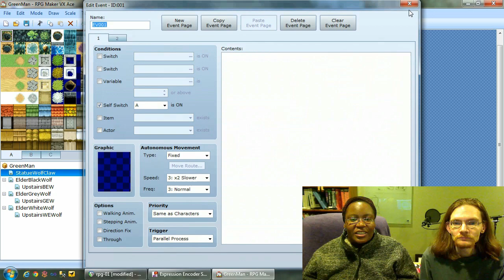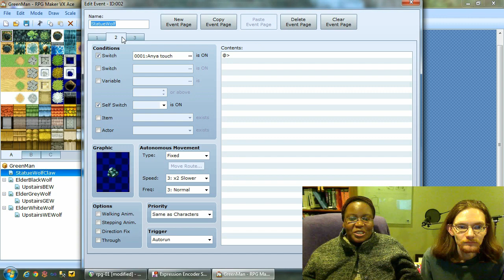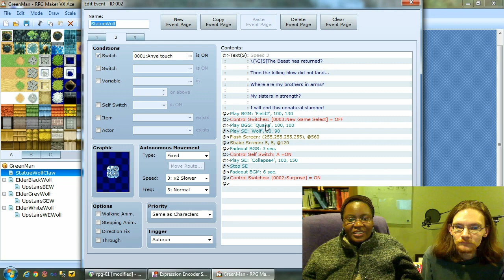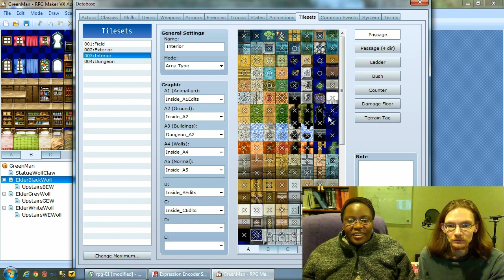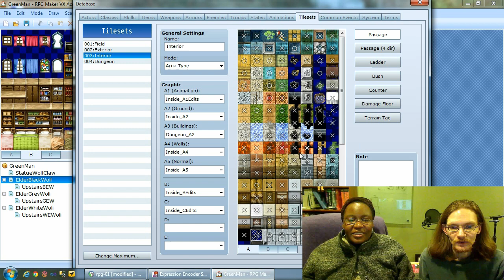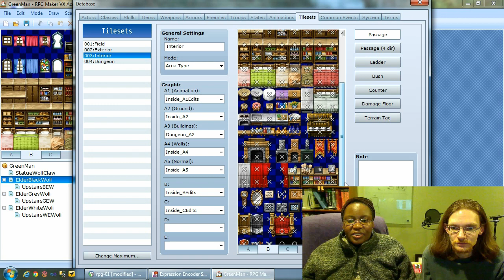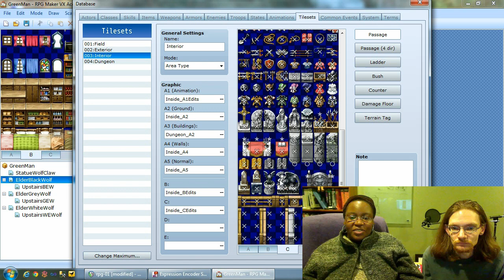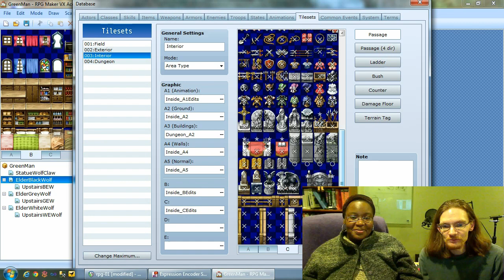Codename "GreenMan" First Look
Cicelie and Mike sit down for a tour of project "GreenMan", a role playing game made with RPG Maker VX